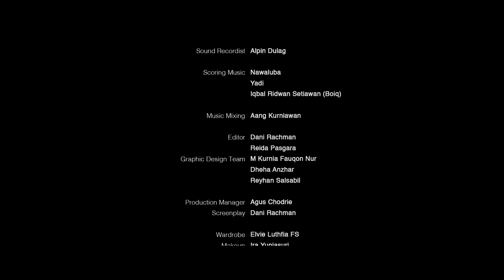Short Movie -Tangan Kedua by thepanasdalamovie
"Seorang tunanetra setiap harinya pergi ke tempat jualannya yang cukup jauh dengan berjalan kaki. Pada suatu hari tiba-tiba ada driver  yang mengajaknya untuk menaiki motornya agar dia tidak kecapean menuju tempat tujuannya. Besoknya ada lagi driver lain yang memberinya tumpangan dan berlanjut juga pada hari-hari berikutnya. Namun si penjual buku tidak tahu siapa sebenarnya yang menolong dirinya."

Cast:
Gusti Rayhan
Babeh Sarman
Mardi Jayakasih
Imamsyah
Reida Pasgara
Ucup Anfa
Fuad Jauharudin
Untung Wardoyo
RF Riyadi

Producer : Dading Kalbuadi
Writer & Director : Dani Rachman
Co-Director : Rivan Mandala Putra
Director Of Photography : Alim Sanutra
Assistant Camera  : Rizky Juliansyah, Alfredo Waldy
Sound Recordist : Alpin Dulag
Music Scoring : Nawaluba , Yadi, Iqbal Ridwan (Boiq)
Music Mixing : Aang Kurniawan
Editor : Dani Rachman & Reida Pasgara
Graphic Design Team : M Kurnia Fauqon Nur, Dheha Anzhar, Reyhan Salsabil
Production Manager : Agus Chodrie
Wardrobe : Elvie Luthfia FS
Makeup : Ira Yuniasuri
Art Director : Mardijayakasih
Behind The Scene : Reida Pasgara

Original Soundtrack:
Secondhand by Nawaluba
Violin by Yadi
Mixed by Aang Kurniawan